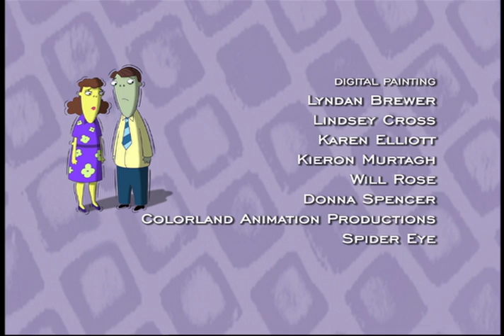Film Fad - The Cramp Twins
When Miss Hissy announces that her class can use the school video camera, Lucien’s suggestion of making a wildlife documentary wins him first turn with the camera. Wayne is frustrated as he wanted to make an action movie, but Wendy says he can use her new Movie-Pro 2000 Digi-cam. Lucien finds filming wildlife a lot more difficult than he thought, so he decides to make a documentary about Tony and his family instead. Meanwhile, Wendy is trying to be the love interest in Wayne’s action movie. Wayne refuses, insisting that she can only hold the camera. When Wendy rides on the back of the bike, she accidentally-on-purpose slips her hand under Wayne’s shirt, making them crash and breaking her camera. Whilst Lucien is having trouble getting the Parsons to appear as traditional as he would like, Wayne steals his camera. When Lucien tries to get it back, Wayne and Wendy force him to be Wayne’s stunt double. After a series of painful stunt crashes, Lucien decides to take the camera and show his parents how nasty Wayne has been. Unfortunately they seem more impressed with Wayne’s film-making skills than his treatment of Lucien, and in particular the love story that Wendy has secretly woven in. They send the boys out to finish Wayne’s film, but Wayne has his own ideas about what constitutes a happy ending…